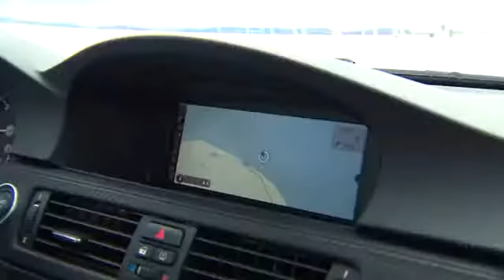BMW M6 WHAT A CAR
bmw m6 gran coupe